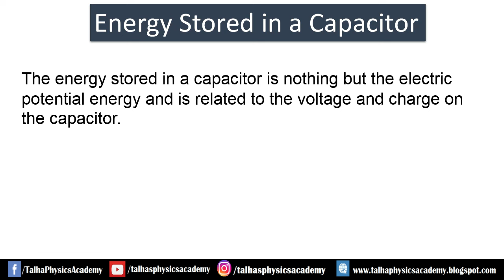Energy Stored in Capacitors - Unit 9 Capacitors - Class 11 Physics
Class: 11
Subject: Physics
Unit : 9 Capacitors
Topic:
1. Formula for energy stored in the capacitors
2. Examples of energy stored in capacitors